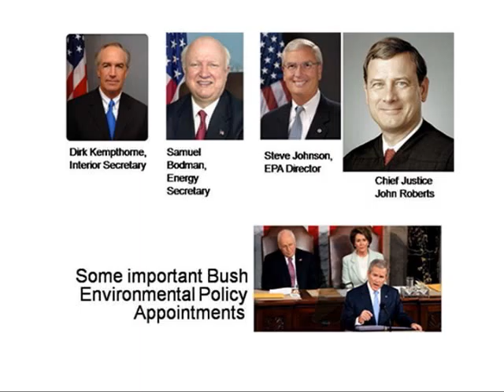Highlights from the 2008 Environmental Conference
Highlights from the Missouri Chamber 2008 Environmental Conference at the Lake on July 31 and August 1, 2008.